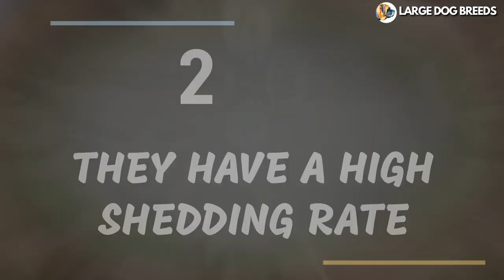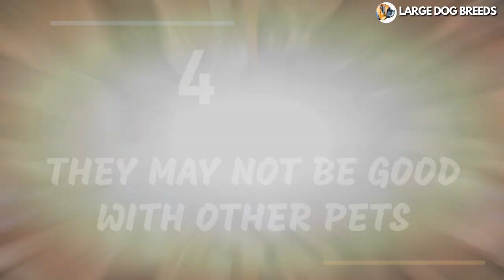Why You SHOULDN'T Get An ALASKAN MALAMUTE!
If you're considering getting an Alaskan Malamute, you'll want to think twice. Though they're beautiful and loyal animals, they're not a good fit for everyone. Here are the top reasons why you shouldn't get an Alaskan Malamute.